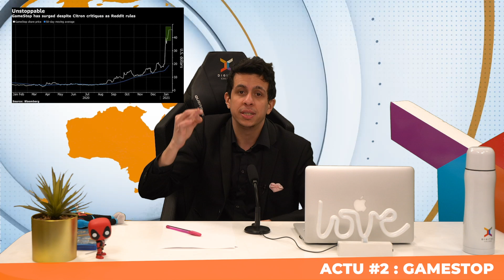JTDC - Episode 10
Le JTDC est de retour avec un épisode plein d’amour !

🍿Au programme :

L’affaire Ali Express
Gamestop
Digital College : Dc’s talent ⭐️👀

Et bien sûr, de la force pour tous nos étudiants !